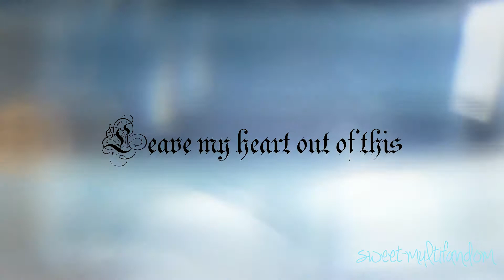Mary & Francis | Leave My Heart Out Of This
omg, ship these two so much!!

►Fandom: Reign
►Ship: Frary (Mary and Francis)
►Song: Leave My heart Out Of This by Fifth Harmony (acoustic version)
Coloring: Mine